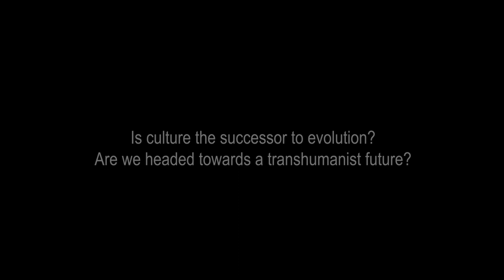Transhumanism: Culture is the New Evolution (with Benny Hendel)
Culture is the continuation of evolution by other means and it involves epigenetics. Are we headed towards a transhuman future?